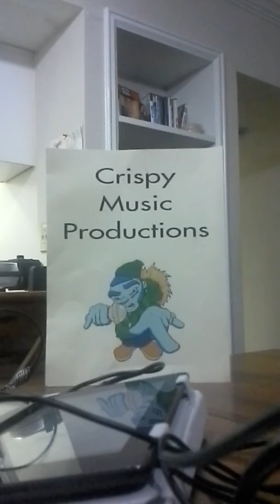（暗い）購読してくださいナルト名を聞く